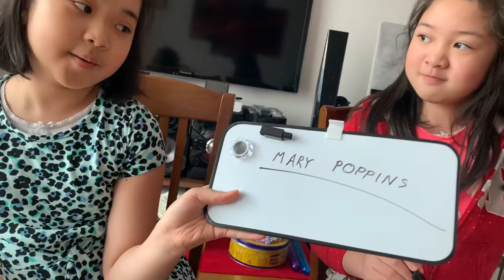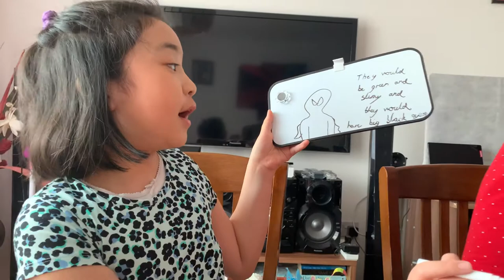Interesting Q&A by Raye & Ghail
This video is about interesting questions that you can ask to your children and find out how they would react or answer them. Enjoy watching!